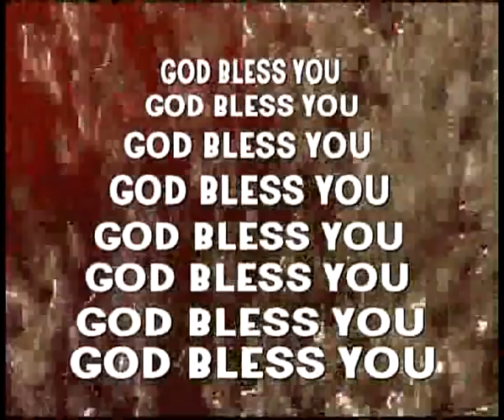Jesanth Mahal, Punnai Nagar, Nagercoil 31-01-2010, Bro. Johnson Sequeira part 7